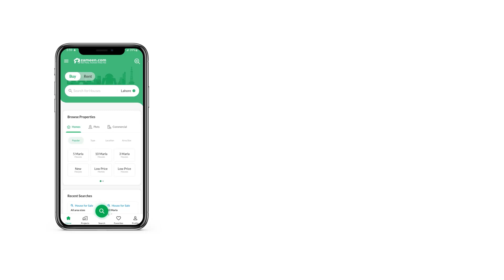10 MARLA RESIDENTIAL PLOT FOR SALE IN BLOCK C OPF HOUSING SCHEME LAHORE